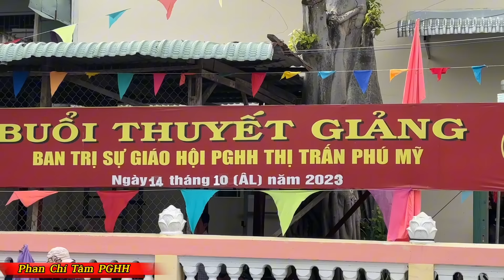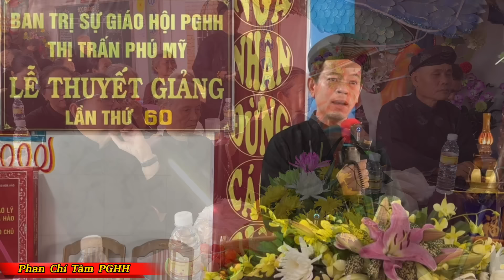NHƠN SANH HIẾU NGHĨA DĨ VI TIÊN / HÀNH THIỆN TRI KINH THỊ SĨ HIỀN / KIẾM HUỆ PHI TIÊU ĐOÀN CHƯỚNG...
GLV PHAN CHÍ TÂM PGHH (T). @PhanchitamPGHH222